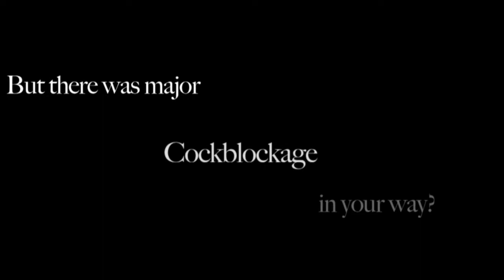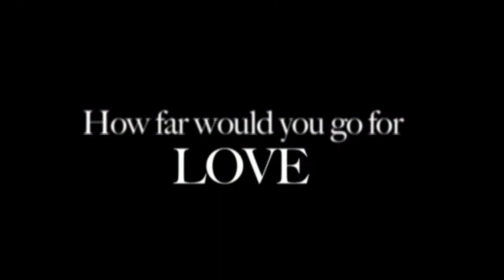Love In Little Canton Trailer 1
Love in Little Canton Trailer! Out August 1st!!!